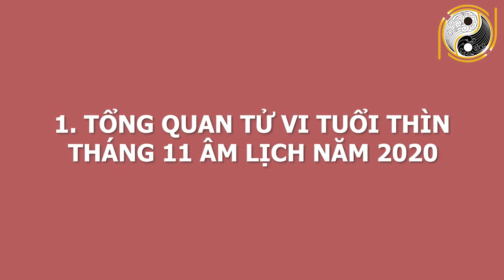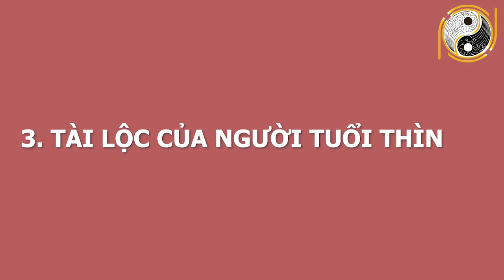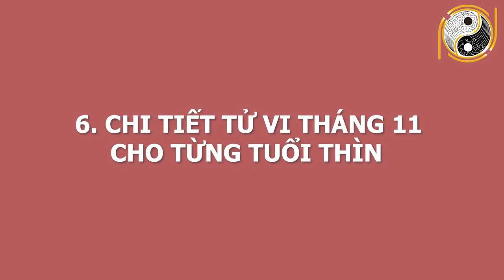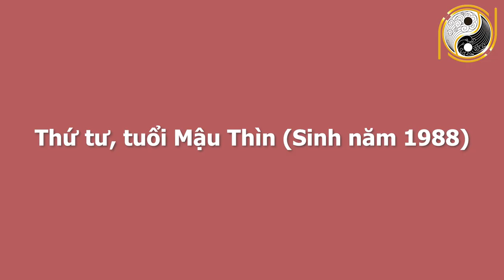Tháng 11 Âm Lịch Tuổi Thìn Đen Đủi Đủ Đường, VỠ NỢ MẤT TRẮNG,Tán Gia Bại Sản Nếu Không Biết Điều Này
01. Linh phù giải hạn
02. Hồ lô hóa giải Ngũ Hoàng
03. Mai Hoa Phú Quý
04. Gương bát quái tinh cầu
05. Kim bài thái tuế 2023
06. Vòng tam hợp Dần Ngọ Tuất
07. Vòng tam hợp Thân Tý Thìn
08. Vòng tam hợp Hợi Mão Mùi
09. Vòng Tam Hợp Tỵ Dậu Sửu
10. Bát bảo tâm kinh
11. Minh Quang pháp bảo cầu
12. Minh Quang pháp bảo lục giác
13. Tỳ Hưu Lộc Tài (Đồng)
14. Tỳ Hưu Khai Vận ( Bạch Ngọc)
15. Bách Niên Tụ Tài ( tụ tài lộc)
16. Song long ngọc ấn ( ấn thăng quan)
17. Kim bài ngũ Lộ Thần Tài
18. Hồ lô bình an ( treo xe)
19. Móc khóa văn xương
20. Ống bút văn xương gỗ đào
21. Bút văn xương gỗ đào
22. Bút văn xương gỗ đào nhỏ
23. Hoa mai kim tiền ( mạ vàng )
24. Các vật phẩm phong thủy khác Tháng 11 Âm Lịch Tuổi Thìn Đen Đủi Đủ Đường, VỠ NỢ MẤT TRẮNG,Tán Gia Bại Sản Nếu Không Biết Điều Này.
Để biết được cụ thể vận trình tử vi tháng 11 âm lịch của năm 2020 sẽ cơ hội và may mắn ở phương diện nào? Sẽ có đại hạn sẽ xảy ra với tuổi Thìn? Làm cách nào để hóa giải được vận hạn và đón lành tránh dữ thì xin mời quý vị và các bạn cùng kênh Phong Thủy Gia Cát đi tìm hiểu nội dung  ngay sau đây.